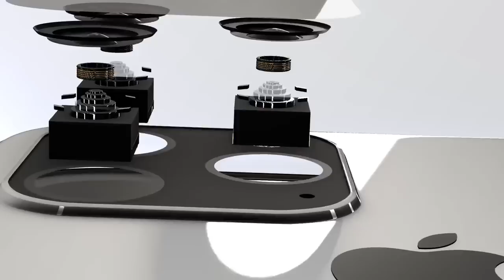iPhone 11 Official Trailer | Apple IPhone 11 | 2019